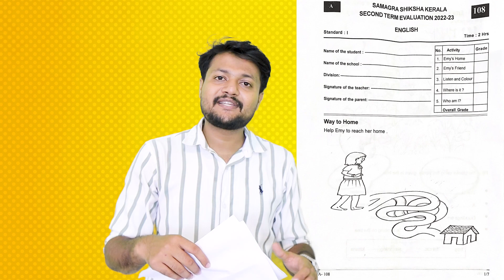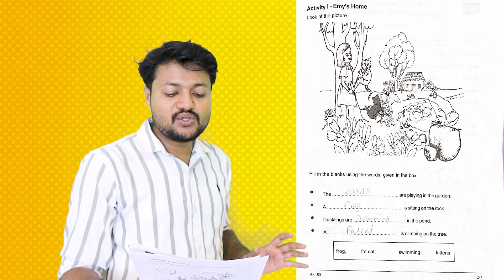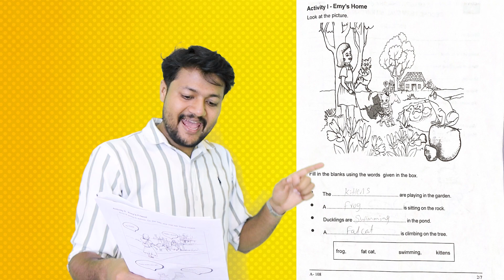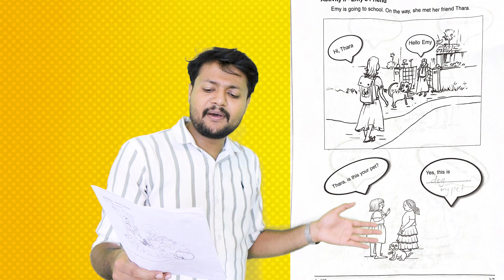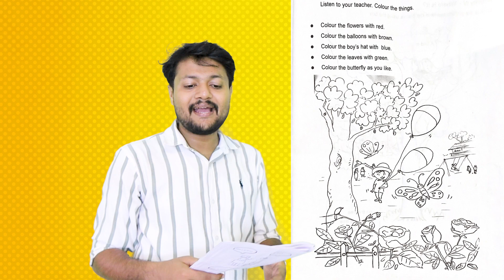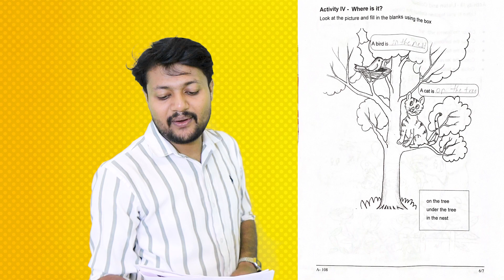2022 ലെ ഒന്നാം ക്ലാസ് ഇംഗ്ലീഷ് ക്രിസ്‍മസ് പരീക്ഷ ചോദ്യപേപ്പർ | STD 1 ENGLISH TODAYS QP